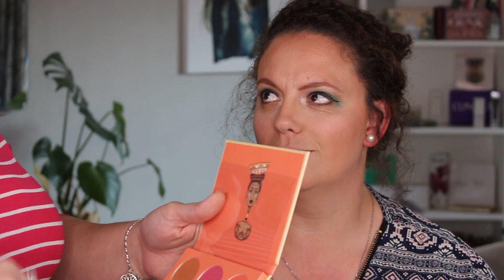FRIENDSHIPISMAGIC feat. MARIETA | Masterpiece Make-up Ministry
Our first Episode of friendshipismagic series! We just having fun and playing with make-up! Building each other up instead of tearing down!

About His Masterpiece Makeup Ministry :  Ephesians 2:10 New Living Translation (NLT)
For we are God’s masterpiece. He has created us anew in Christ Jesus, so we can do the good things he planned for us long ago.

What exactly do we do?
Empowering and Equipping women everywhere to be best version of themselves.

What we cover in the Make-up Workshop?
We will cover the following : Skin prep, Foundation, Powder, Countouring, Highlighting, Blush, Brows, Bronzing, Easy Eyeshadow, Brushes 101 and Lips.
You will receive a 12 piece Make-up Brush Set on the day. Coffee, Tea and Water and finger snacks will be served.
You can also bring your own make-up with. We have eyeshadow pallets etc available on the day for you to use aswell.

What is a Pamper Day?
Come and be pampered!  We pamper your face with a full face of make-up done for you! A day with lots of laughter and rest for your soul!  You also receive a goodie bag on this day.

Ladies Mornings
We do group bookings/demo's.  This is ideal for Ladies Mornings.

Teacher appreciation day's
We can do demo or spoil your beloved teachers with a face of make-up.

We can customize this option to suit your specific needs.

Love
Michelle x